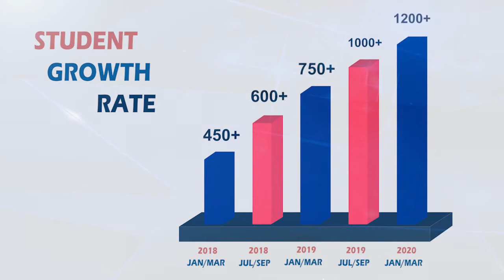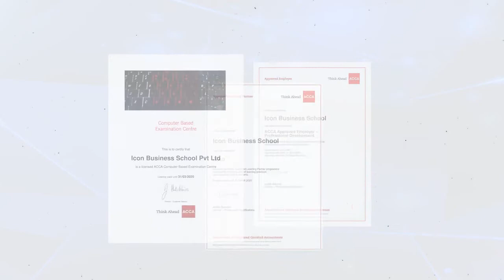Why ICON for ACCA?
Best Business School for ACCA in Sri Lanka.